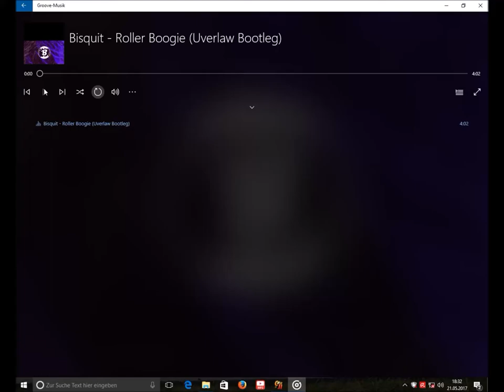Ferrari F40 vs. F50 vs. Enzo vs. Laferrari Challenge (Alarm für Cobra 11 HN)